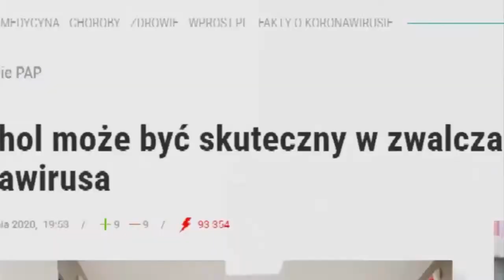Polska walczy z koronawirusem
Polskie oddziały gotowe do walki z wirusem